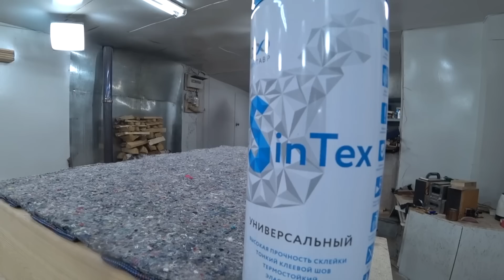Furniture made of scraps | Patchwork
If you have a lot of scraps in your workshop, then a patchwork technique can be a cool solution. Usually it is made of multicolored fabrics, but in my case it is genuine leather of the same color.